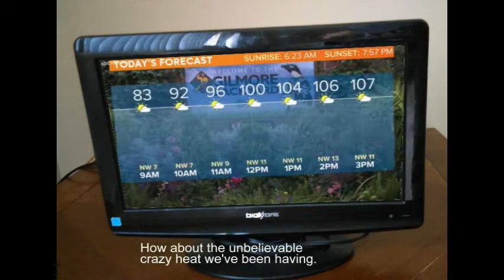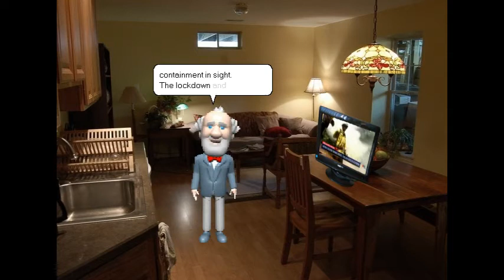Microsoft Agent Benjamin's Dream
2020 has not been kind to Benjamin. 2020 won't see another MS Agent video from grabshot.